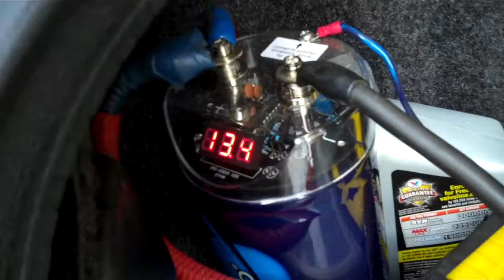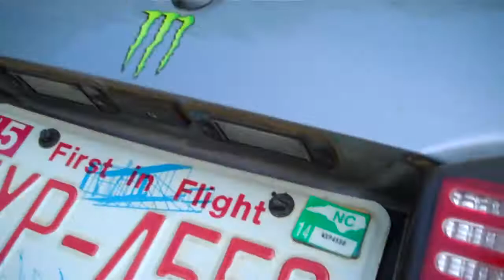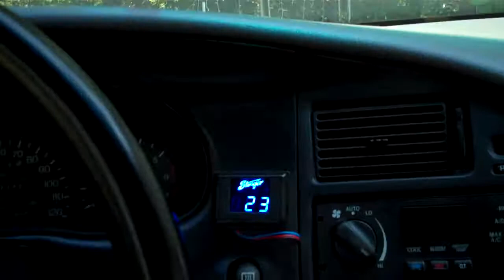RE Audio 15s on a Hifonics 1800.1